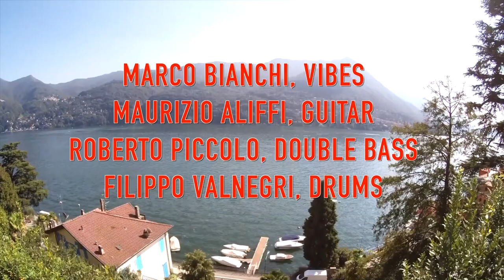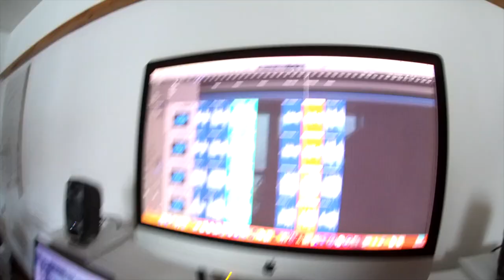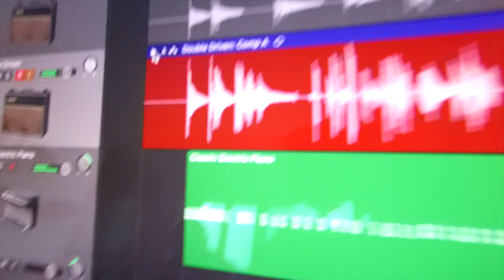"Switch" (TRAILER) Marco Bianchi LEMON 4et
22/2/22 the new album of MARCO BIANCHI LEMON 4ET!

Marco Bianchi Plays "Vic  Firth" Mallets.